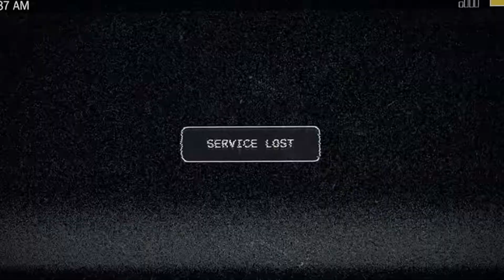Far Cry 5/ Der An­fang Die Neue Ära mit Skipper#1